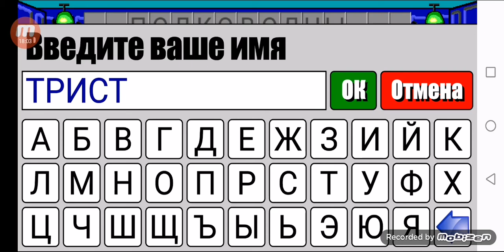Поле Плюс. Пилотный выпуск! Опять конец запорол(((